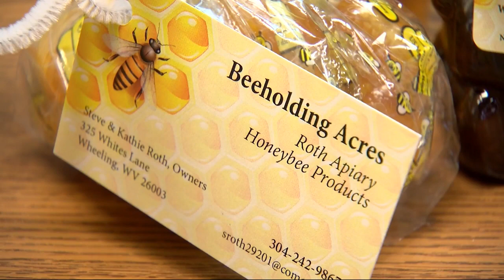How do beekeepers keep the buzz alive during winter?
Bees are the prime producers of honey, specifically in the spring and summer. But what about in the winter?

Steve and Kathie Roth have been at the forefront of the beekeeping business for the last 27 years. As the owners of Beeholding Acres, they maintain 18 hives diligently throughout the year. There's even one in their kitchen that was made by an Ohio Valley inmate.

"We put up a little over 1,000 pounds of honey this past year; about 750 pounds in the springtime, and another 250 in the fall,” Steve Roth said.

"It's become a family affair. My children, my grandchildren, my in-laws, we have a good time with it. It's a lot of fun."